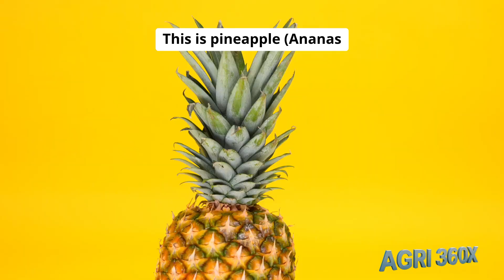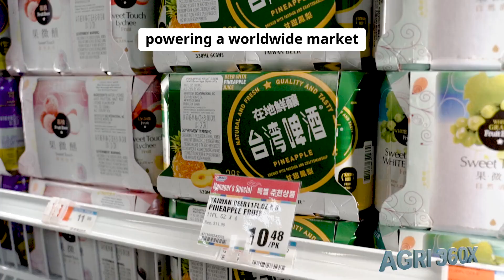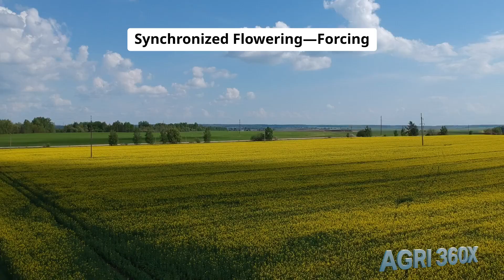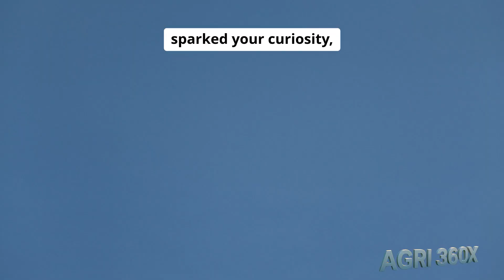Pineapple Uncovered: From Tropical Sprouts to a $20 Billion Powerhouse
Join AGRI 360X on a juicy journey through high-tech pineapple production—from tissue-culture nurseries and drone-guided irrigation to robotic flower induction, ergonomic harvesters, and zero-waste biorefineries. Discover how 28 million tonnes of this tropical treasure are grown, harvested, and transformed into fresh fruit, canned slices, cold-pressed juice, IQF snacks, and medicinal bromelain enzymes. See the precision tools and sustainability practices that power a $20 billion global industry—and learn what it takes to bring perfect pineapples from field to fork.